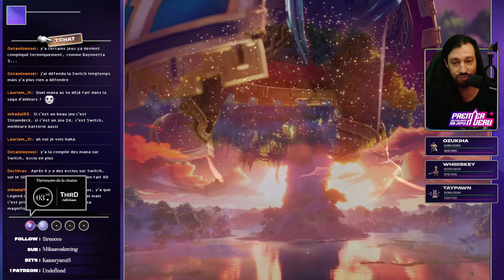UNE FORMULE BIENVENUE - Premier niveau sans spoils Visions of Mana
Un nouveau jeu de la série Mana, ce n'est pas tous les jours ! Visions of Mana est le premier nouveau jeu de la saga de Square-Enix depuis bien longtemps. L'occasion de vous en montrer un gameplay sans spoilers avec mon avis sur mes quelques heures de jeu !

La playlist des Premier Niveau :
🚨 Mon partenaire Third Editions :
🌐 On garde contact ?
⌛ Chapitres de la vidéo :
00:00:00 Intro
00:01:13 Le jeu
00:05:03 Performances sur Steam Deck
00:05:49 Combats et Exploration
00:32:20 Mon avis jusqu'à maintenant